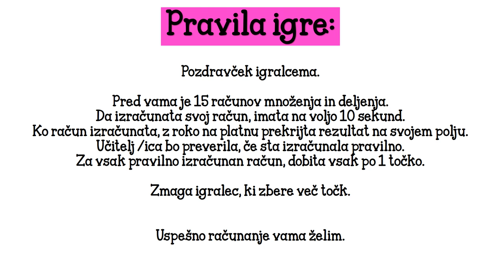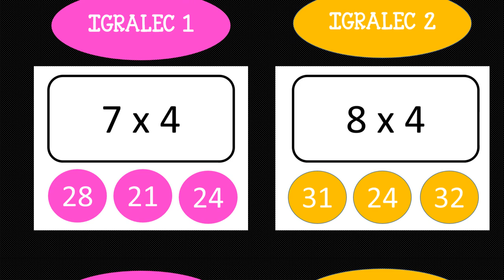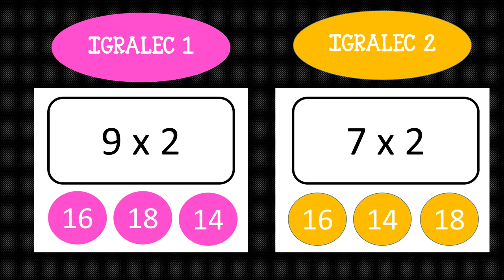RAČUNSKI KVIZ poštevanka (3. in 4. razred)